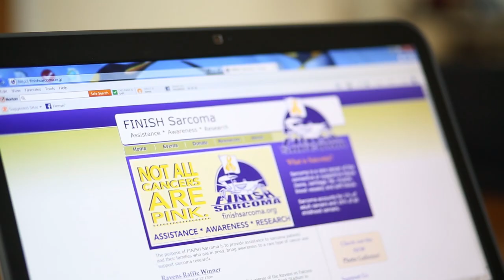Sarcoma (Soft Tissue Cancer) Treatment | Nora’s Story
Nora Murray was diagnosed with a sarcoma at 44 and visited Johns Hopkins to find hope. Sarcomas are rare, large, complex tumors that only a few centers in the country are experienced in treating. Nora walks us through her battle with sarcoma, how she overcame it and how her quality of life has improved.